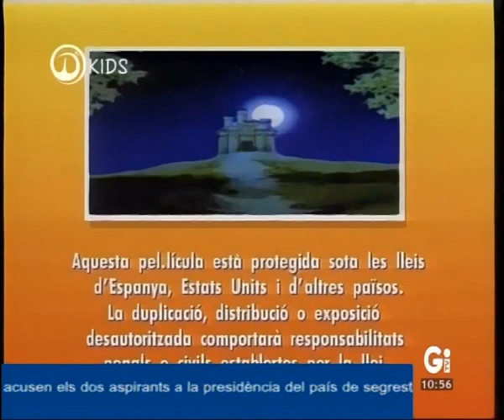Sylvan ''49'' A cos de rei